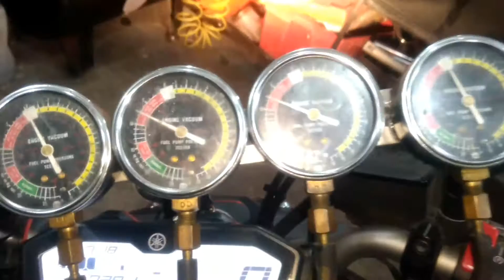Servicio y vacuometro Fz07